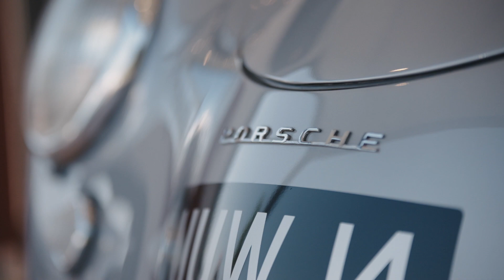Brands Hatch Festival of Porsche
After so many months of missing out and missing each other, the starts aligned on the first Sunday of September for the long-awaited return of the Festival of Porsche.

Under the blazing sun of a well-timed Indian summer, Brands Hatch opened its gates to more than 5,500 visitors and an incredible display of Porsches, all owned by Club members, to create a magnificent backdrop for an unforgettable day of single-make celebration.